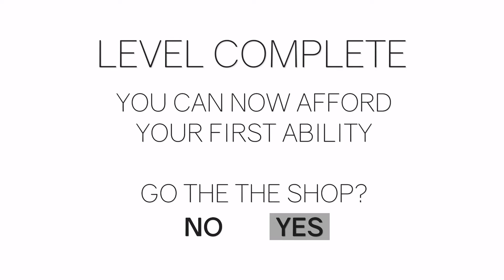Clustertruck parte 2